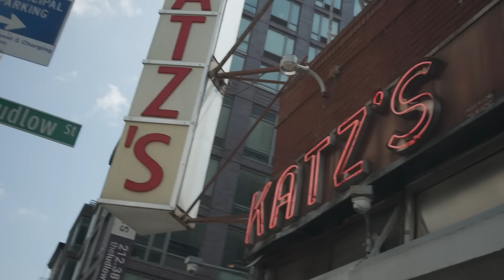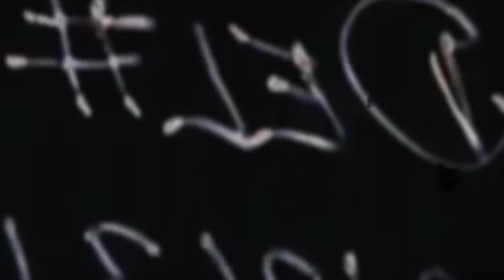Chugging 8 Cans Of Sprite Chill at Katz Deli w/Mason Conrad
-OFFICIAL ENGRAVED DAS BOOTS: Coming Soon!
-BADLANDS CHUGS COLA: Coming Soon!
-REAL ESTATE NEEDS: Contact Regina 4 Real Estate (aka.

CHAPTERS

0:00 - 0:14 SPYLT AD FEAT. BADLANDS CHUGS
0:15 - 2:26 WAITING ON LINE AT KATZ DELI
2:27 - 6:18 ENJOYING DELICIOUS KATZ SANDWICHES
6:19 - 11:43 POUR & CHUG (ENOUGH TALK!)
11:44 - 12:46 BOOK BADLANDS CHUGS ON CAMEO

END